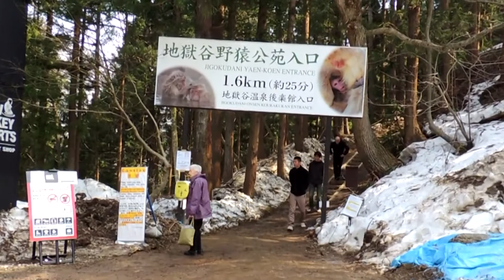The Snow Monkeys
A day trip from Nagano to see the Snow Monkeys at Jigokudani Monkey Park